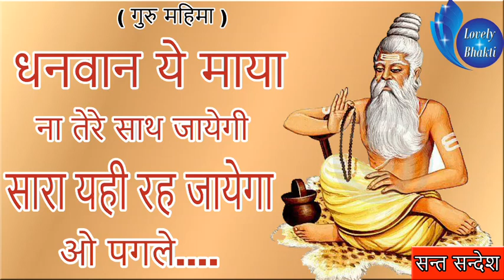इस भजन ने सबको पीछे छोड़ा | धनवान ये माया ना तेरे साथ जायेगी सारा यही रह जायेगा ओ पगले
Song - sara yahi reha jaye ga

Label - Lovely Bhakti
singer - Lovely , Satya sahgel
Language - Hindi
Category - BHAKTI  Bhajan
Video Director - Gourav
Producer - Ramesh Lal
Editor - Himanshu